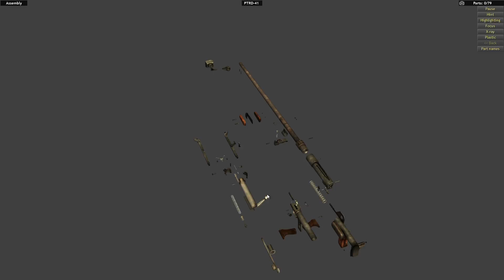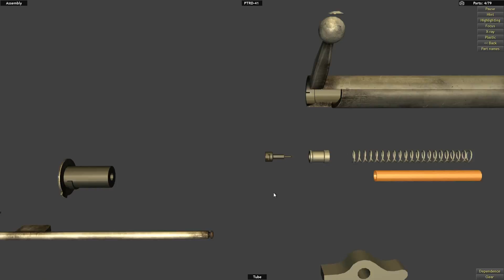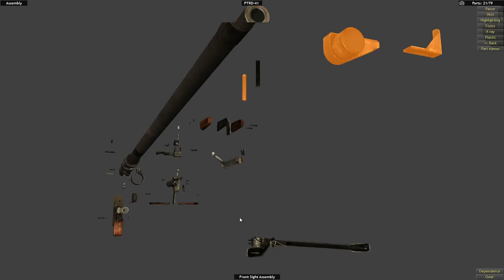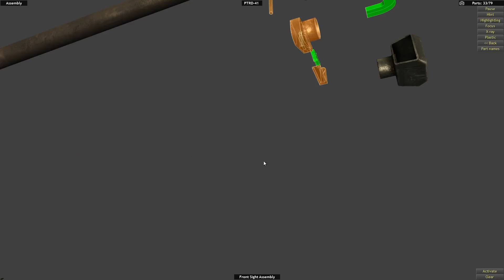PTRD-41 was released for World of Guns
World of Guns gave again a nice surprise by releasing a model of Soviet anti-tank rifle PTRD-41. Here's the assembling phase of this weapon that has 79 parts in total. Couple weeks earlier World of Guns got a nice 3D model of Lahti L35 pistol.